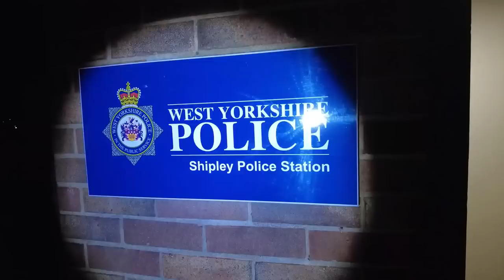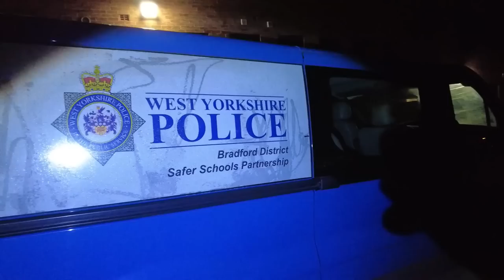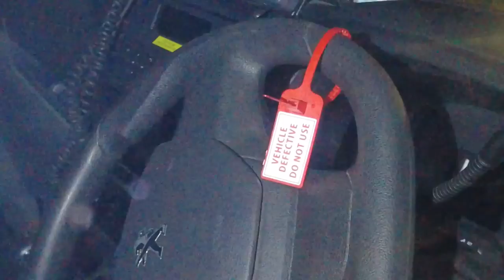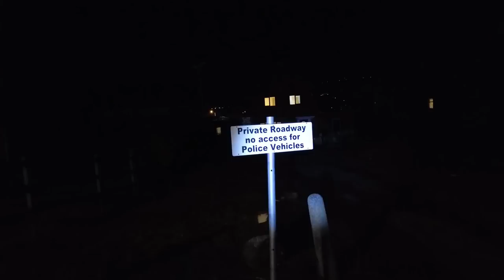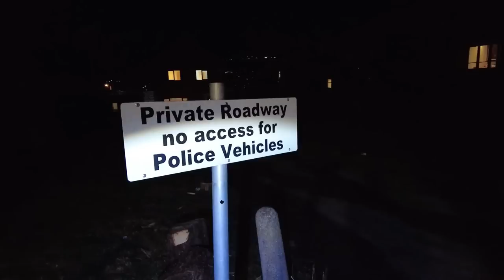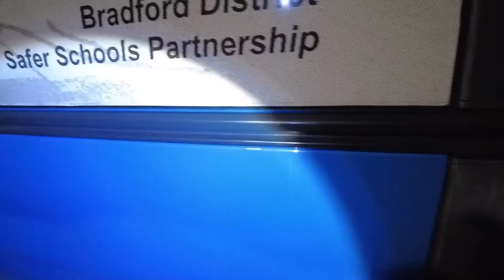On The Way To An Emergency & Crashed Their Police Van Ooops 🤣👮‍♂️👮‍♀️🚔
What is going on everyone today i visited the very first police station i ever audited SHIPLEY in West Yorkshire i will put a link to the first visit in the description thanks for watching enjoy